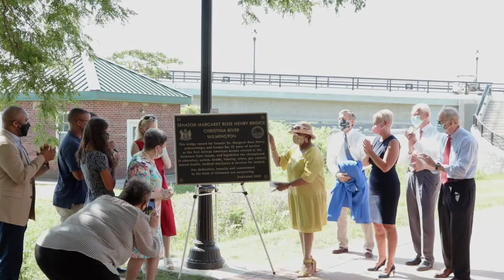New riverfront bridge dedicated to Margaret Rose Henry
The new bridge over the Christina River, connecting Southbridge and the Wilmington Riverfront, was dedicated to former State Senator Margaret Rose Henry at a ceremony in Wilmington on Wednesday morning, July 15, 2020.